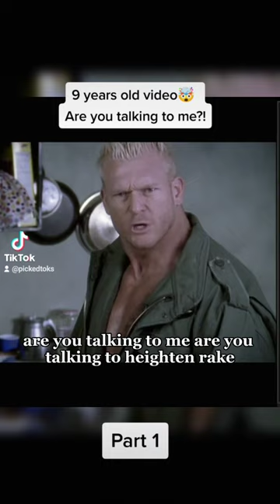are you talking to me?! Wrestlemania21 Batista and others